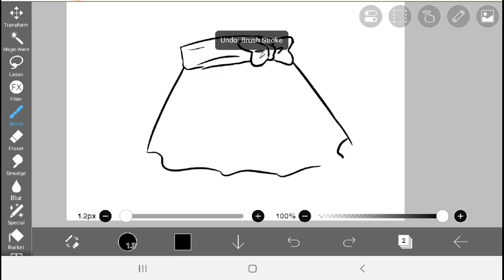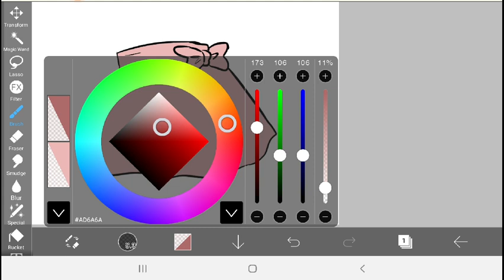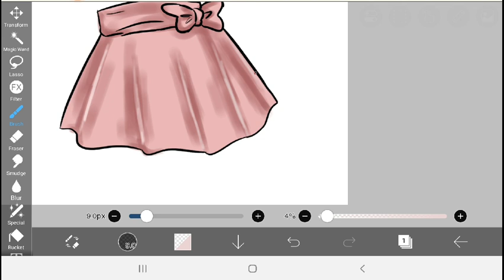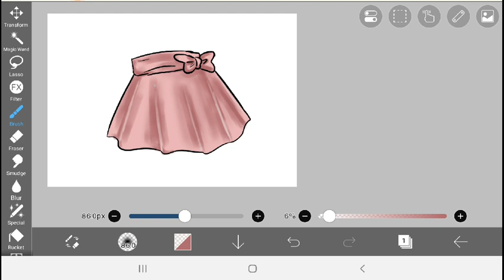How to draw Pleated Skirt using app on a tablet / phone.